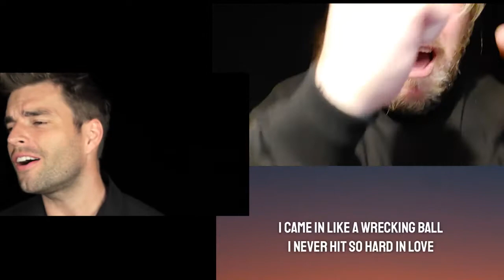ASL Music Video - Wrecking Ball (Miley Cyrus)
ASL Music Video "Wrecking Ball" by Miley Cyrus
Cover By Chris & Rochelle
Signed By Jeremy Neiderer